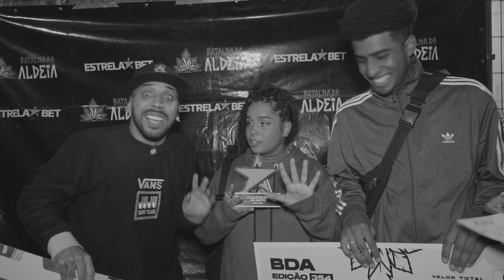MELHORES RIMAS DA 354ª BATALHA DA ALDEIA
AGRADECEMOS A MusicPRO TODO APOIO

- Use o cupom "BDA100" e tenha 100% de bônus no primeiro depósito.